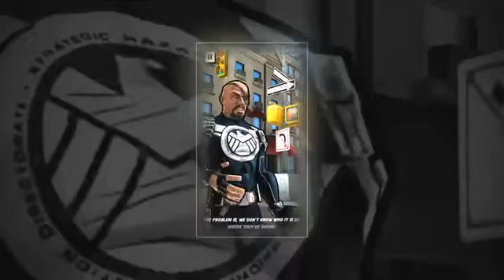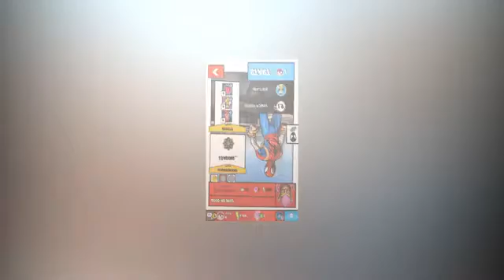Cʜᴀɴɴᴇʟ4Kɪᴅs Spiderman For Kids Spider-Man Unlimited Funny Superhero Movie In Games